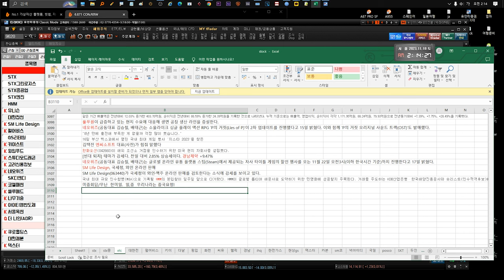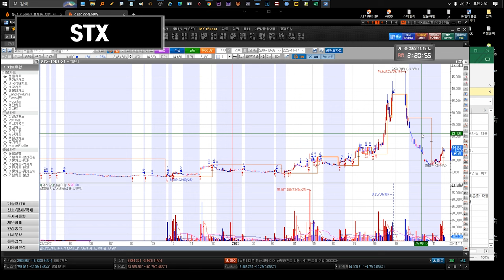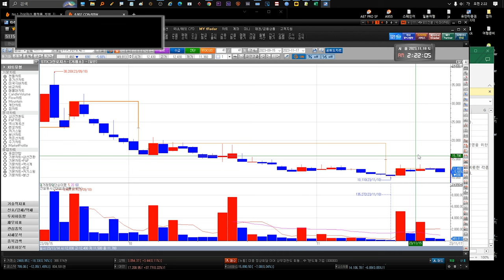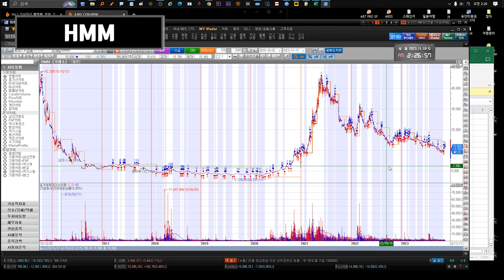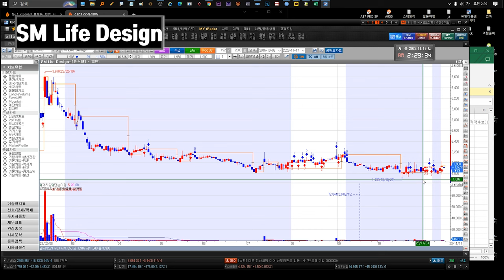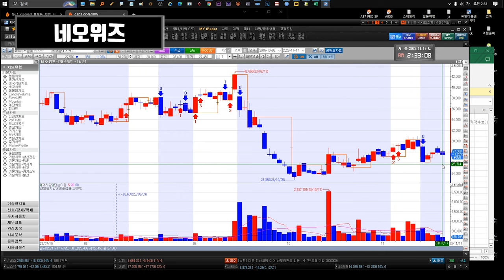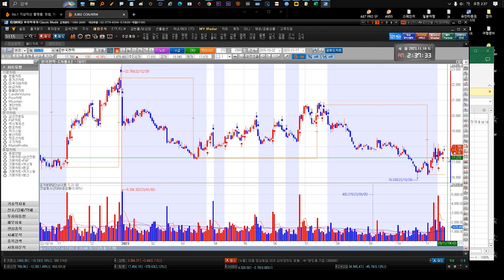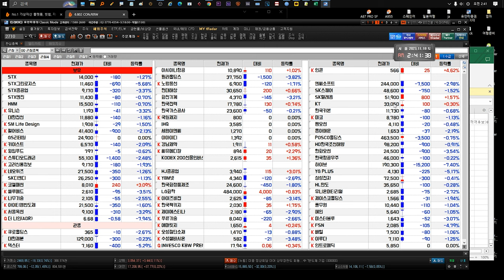231120 STX STX중공업 HMM 유니슨 대한전선 GS리테일 SM Life Design 펄어비스 gs리테일 키이스트 윙입푸드 고려신용정보 SK디앤디 코웰패션